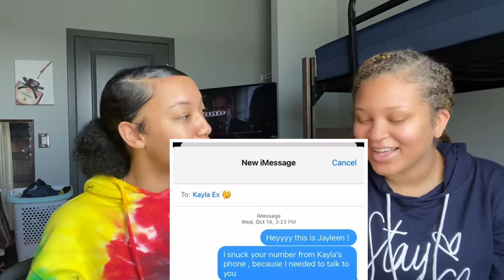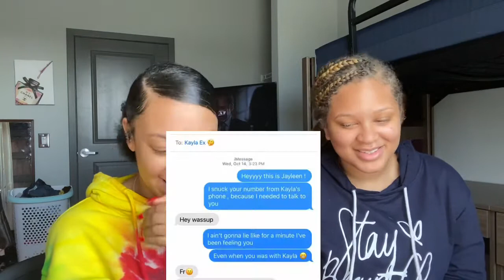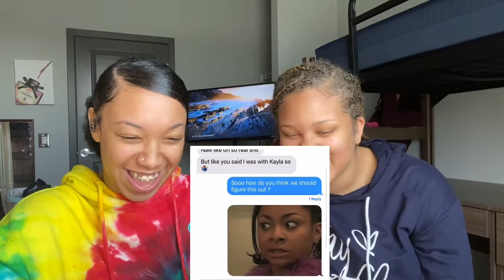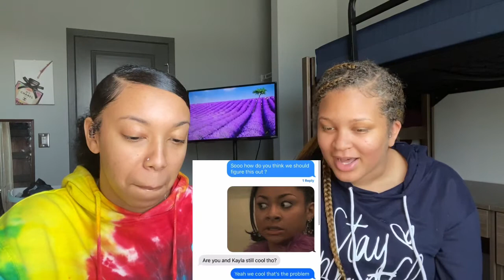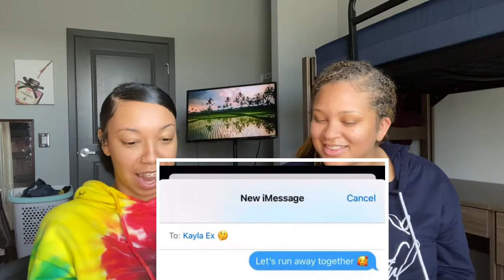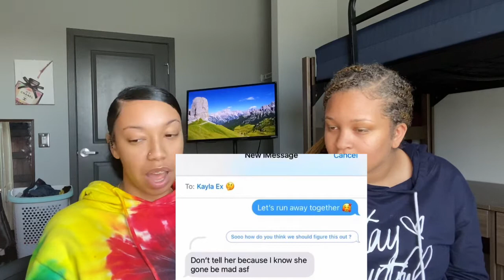Vlogmas Day 6: CATFISHING my EX using my BESTFRIEND to see if he’s loyal 😱🤦🏽‍♀️ *she cries*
Thank you for tuning into KayJayEntertainment ‼️
We hope you enjoyed the video and if so please don’t hesitate to join the family 😘

Turn post notifications on
And spam the comments with more video ideas

We love and appreciate y’all and stay posted for more content ❣️